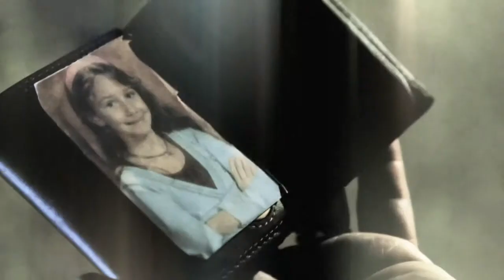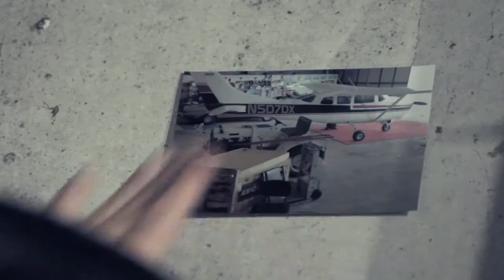Chapter 6: Deception by Dan Rubottom [FINALIST]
Written and Shot within 24 hours, post-production the following week using:
1080p 24fps 1/50 shutter
Superflat Picture Style
Nikon manual primes
200 f4
100 f2.8
85 1.8
Canon 24-70 L
Lensbaby
Fader NDs

Arri Kit
Diva 400
2 Litepanels
4 Coleman LED lanterns